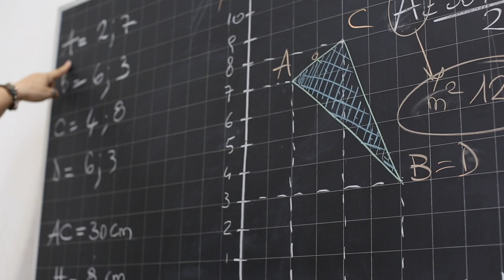CFP trailer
Trailer dei documentari realizzati per CFP Zanardelli Brescia e Chiari (BS) per i percorsi personalizzati per allievi disabili. Prodotti da FrameFactory.